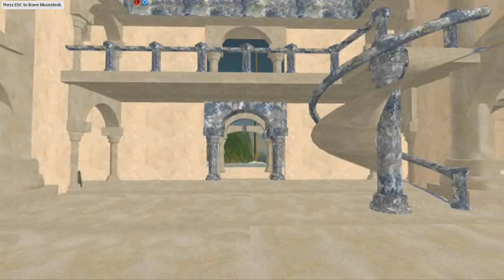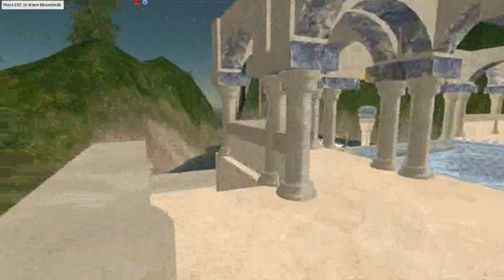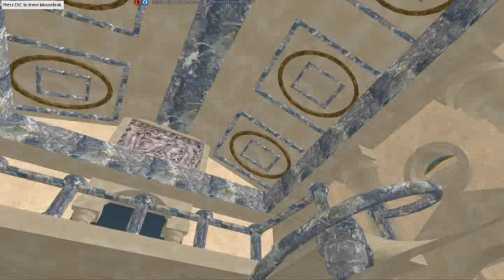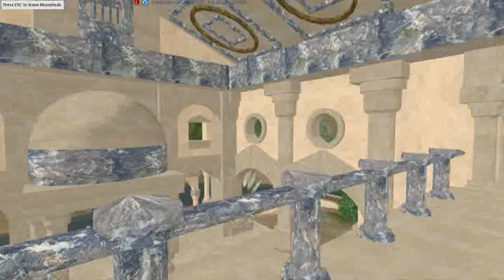Greek villa video tour in SECOND LIFE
Video tour of a Greek villa in SECOND LIFE built by SCOTTIE MENGES.